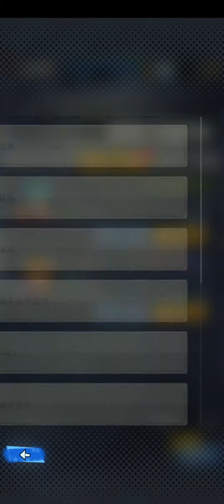드래곤 볼ドラゴンボールDB LEGENDS七龍珠激戰傳說(M)K bad day 極鬥7800萬傷害//1擊KO《Asia♤Kinmen♤killer》EP860